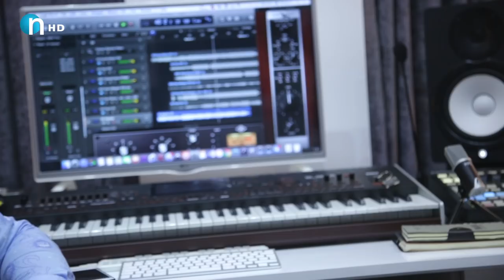ئاریۆس: ئێستا نانەکە لەسلێمانییە